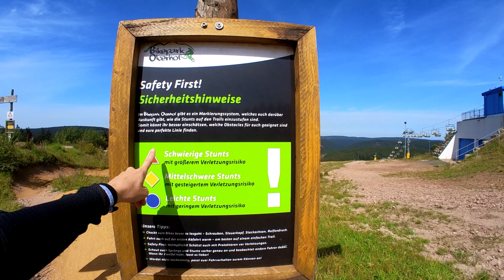Ein ganz BESONDERES Video - HIER hat alles angefangen / NEW Bike-Day /Bikepark Oberhof /Team NICOLAI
Hey Leute,
heute ist ein GANZ besonderer Tag für mich ! Ich habe ein neues Fahrrad ahhhhhh. Für die erste Abfahrt mit meinem Bike, bin ich extra in den Bikepark Oberhof gefahren. Vor (fast) 2 Jahren war ich bereits schon mal hier. Damals mit meinem Canyon - heute mit meinem NICOLAI. Der Park bietet viele verschiedene Trails von Family-FlowTrail bis hin zu mehreren Enduro-Trails, Jumplines, mittelschwierige Strecken und harten Downhill-Trails, sowie ein AIRBAG - hier kann jedermann und jedefrau Spaß haben!

Viel Spaß bei diesem Video. Ach & falls ihr mich mal seht: sprecht mich gerne an! (-: ich freue mich.
Wo ihr mich noch findet?
MTB-KLEIDUNG & PROTEKTOREN:
* Handschuhe Sommer
* Handschuhe Winter
KAMERAEQUIPMENT:
Insta360 ONE RS; Insta360 GO 2; Insta360 ONE R
GoPro 12